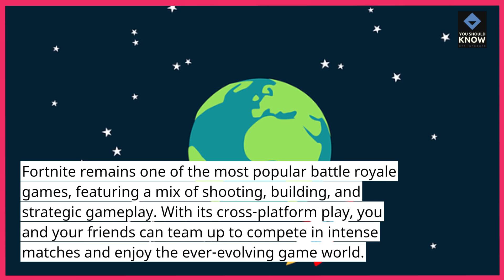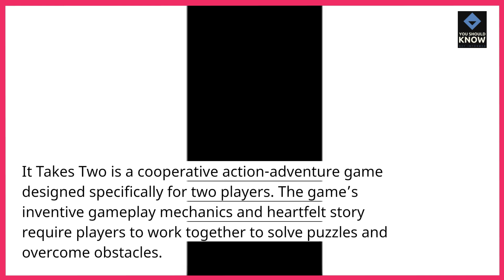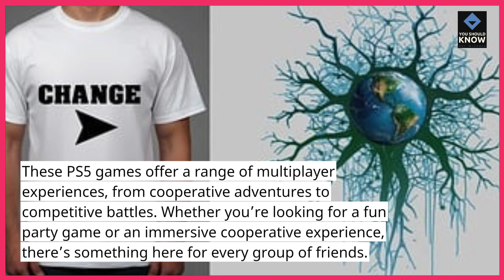Top 10 PS5 Games You Can Play with Friends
Enjoy gaming with friends on the PS5 with the top 10 games that offer great multiplayer experiences. These games are perfect for social gaming sessions, whether you’re playing online or locally.